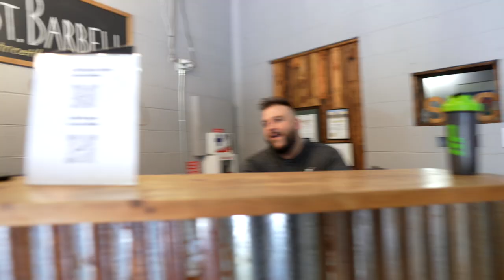Why Your Diet DOESN'T Work For Strength (Q&A)